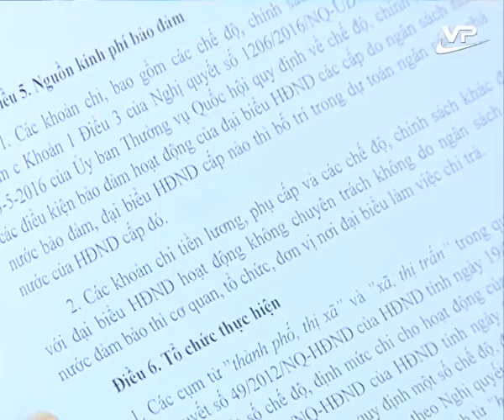Phóng sự 17.07.2016